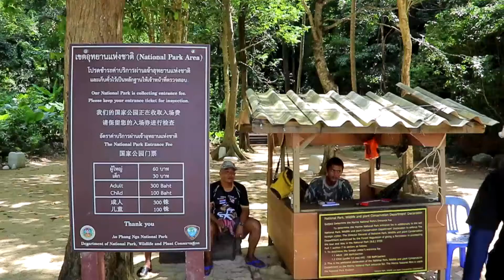On the bucket list, seeing Thailand’s biggest tree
The Nation
Tourists continue to flock to the latest attraction in Phang Nga – a tree believed to be the country’s largest.
The 500-year-old tree, known as sapung in Thai (Tetrameles nudiflora), is more than 30 metres in circumference and above 50 metres in height.
It’s on Koh Yao Noi in the southern province’s Koh Yao district.
The locale on the shore of Ao Khien Bay has several other large sapung trees, but none this big.
Ao Phang Nga National Park administrators have only recently begun promoting the site as a tourist attraction, seeking to get visitors involved in conserving the trees, which are accessible only by boat or after a trek through the woods.
Tetrameles nudiflora – whose soft timber has been used to make matchsticks, canoes and ceiling boards – often grows to immense heights and widths.
Famous specimens wrap around the Ta Prohm temple ruins at Angkor in Cambodia and are admired in Vietnam’s Cat Tien National Park.
The last time a Thai sapung tree made headlines was last August, when a 40-metre-tall specimen was noticted in a cemetery in Tambon Chaiyapruk in Loei’s Mueang district.